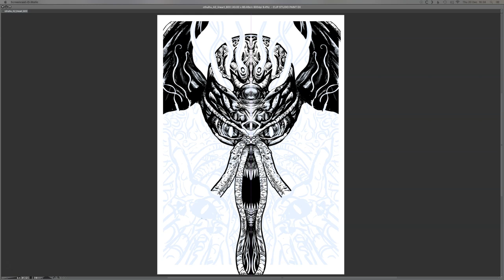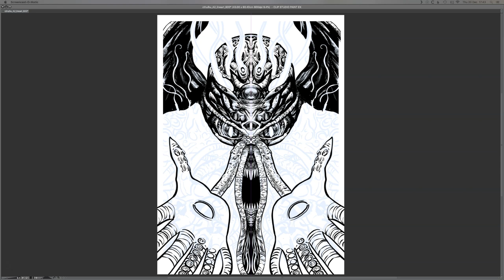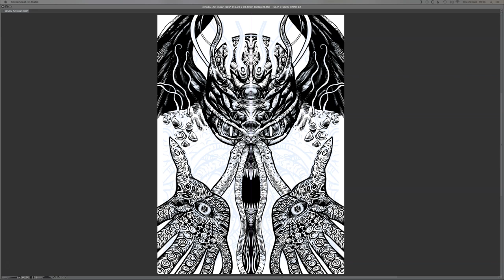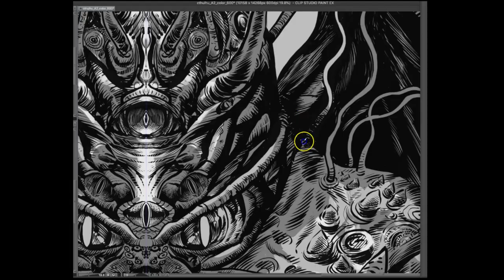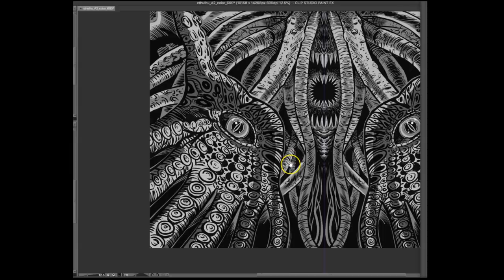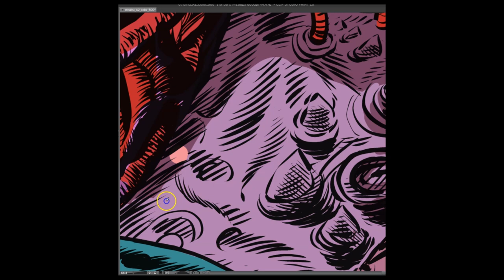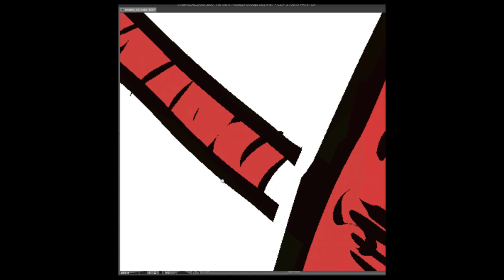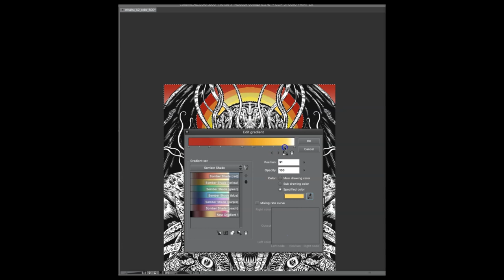Cthulhu Myth | Timelapse Drawing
An insight of my process to create this illustration. I'm a big fan of Lovecraft and this is my humble homage to his amazing work.

Image created with Clips Studio Ex